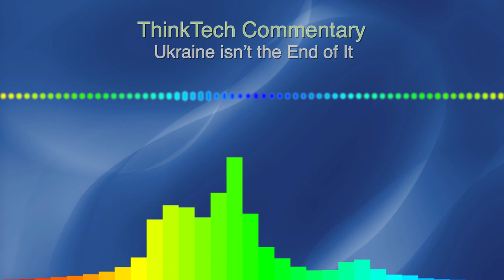Commentary - Ukraine isn't the End of it